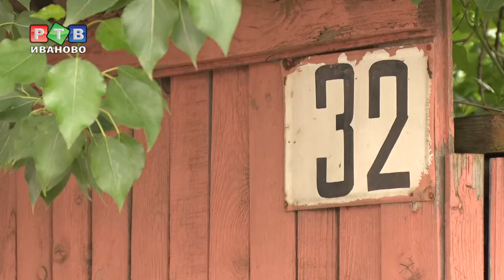Новоселье "Фонда мира без войны"